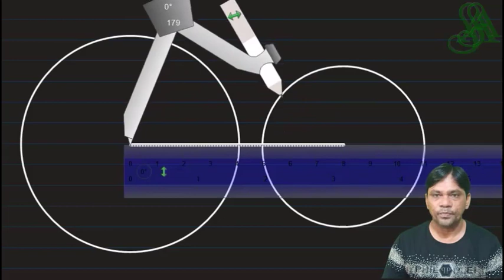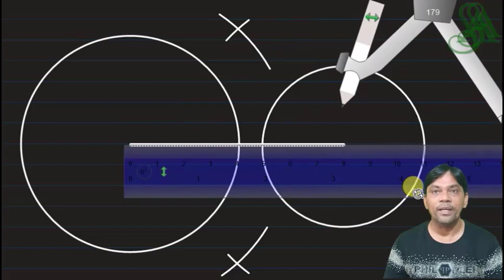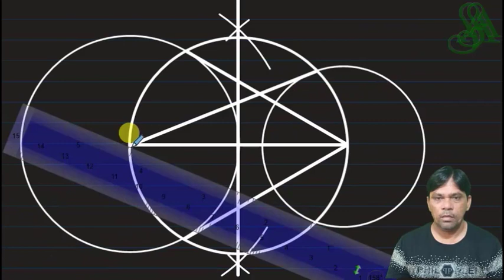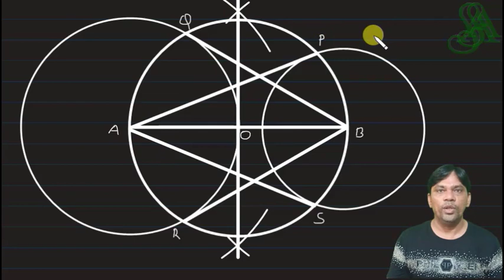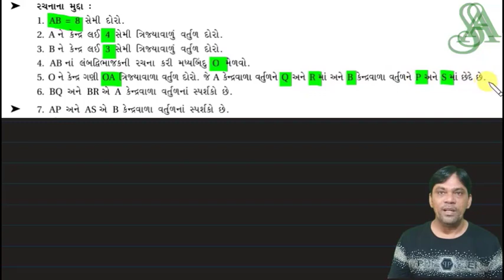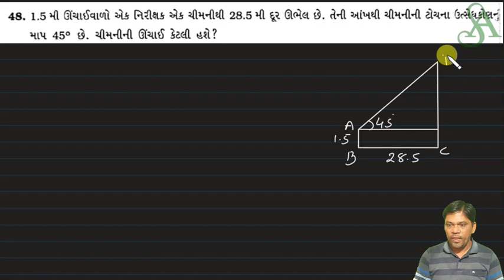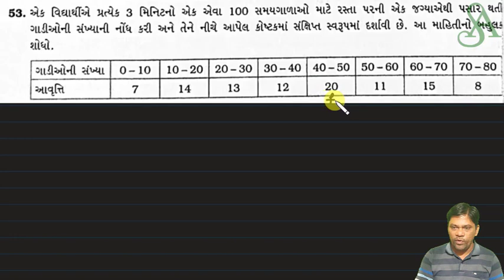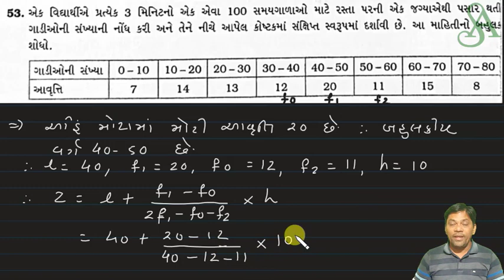std 10 maths | gala | std 10 maths_gala solution 2021 | gala assignment 2021 maths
નમસ્કાર મિત્રો ,

m.com/satyamacademy95